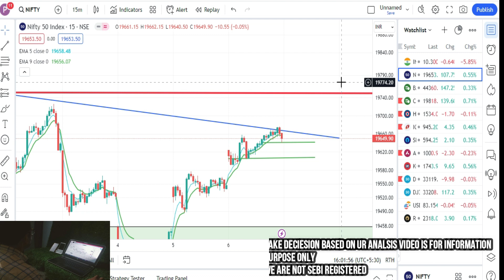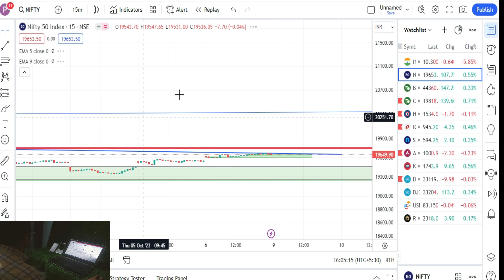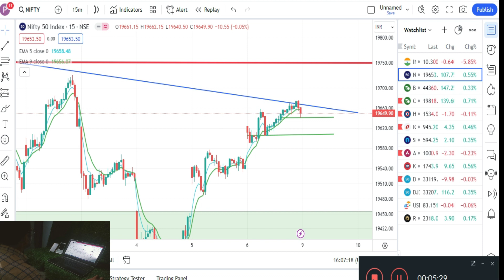NIFTY 50 LIMITED TRADING OPPORTUNITY बे मतलब की ट्रेड ले कर कही TRAP न हो जाना ?